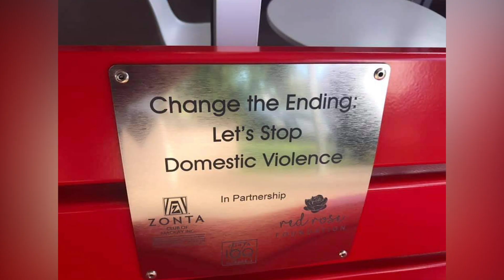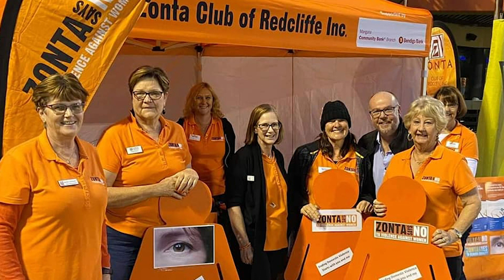ZONTA District 22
Zonta is a global network of professional women that empowers women and girls in over 63 countries, through advocacy, education and services. Zonta believes in women’s rights, gender equality and says no to violence against women.